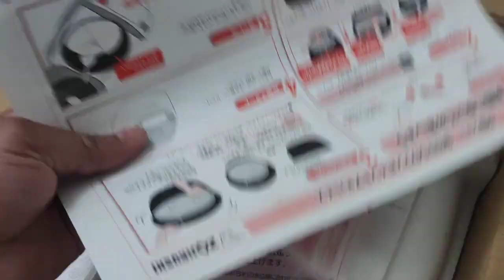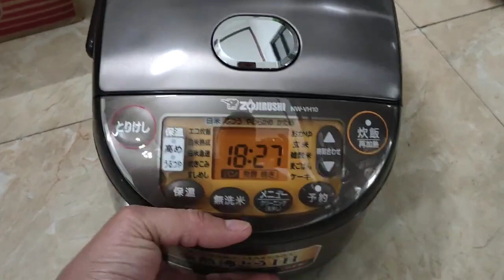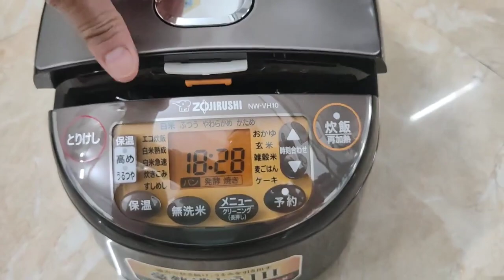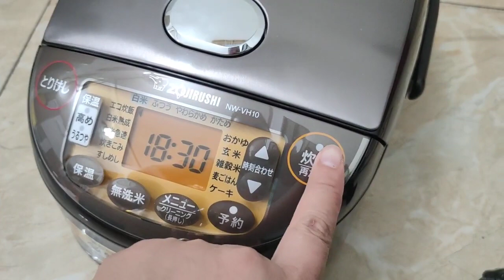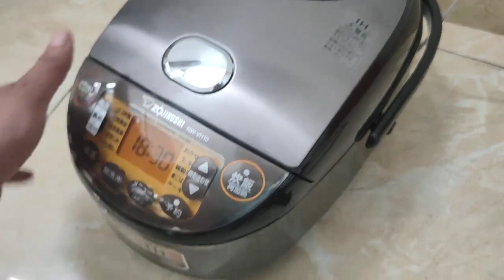NỒI NGUYÊN THÙNG XỐP 1,8 LÍT GIÁ 5.900 NỒI 1 LÍT GIÁ 4.800 LH 0911169961